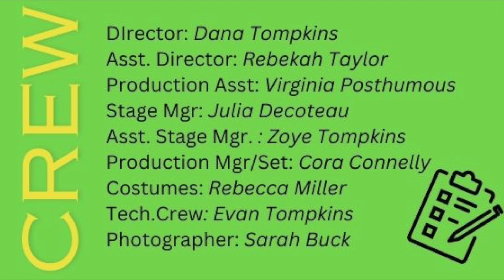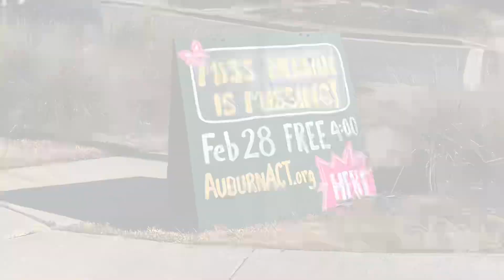Miss Nelson is Back! Quick show Recap 24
AACT Young Performers “Miss Nelson is Missing” by H.Allard, adapted by Jeffrey Hatcher. In Auburn and traveling in nearby towns. Directed by Dana Tompkins.